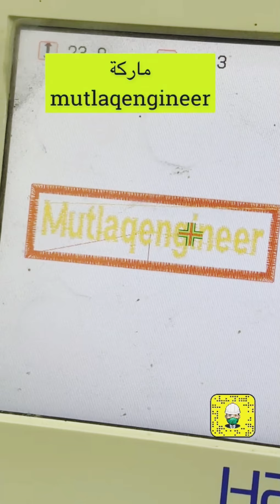ماركة المهندس مطلق الدعيج :mutlaqengineer | المهندس الاستشاري مطلق الدعيج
لا تنسي عمــــــل لايــــــــك (👍) والاشـــــــــــتراك (😁) وتفعيــــــــــــل زر التنبيـــــــــهات (🔔)
باللغة الانجليزية  احيانا وتتناول موضوع البناء والهندسة ايضا وعمل Reaction لأخطاء البناء والتشطيب
ـــــــــــــــــــــــــــــــــــــــــــــــــــــــــــــــــ
اذا حاب تتميز عن غيرك بسرعة الرد علي تعليقك او الاستشارة المجانية او تكون علي مباشرة معي في آخر الاخبار او التحديثات الجديدة ما عليك سوى الانتساب إلى هذه القناة للاستفادة من المزايا:
للدعاية والاعلان والتسويق :
99717435
ـــــــــــــــــــــــــــــــــــــــــــــــــــــــــــــــــــــــــ
 يمكنك التواصل معي بالصوت او الصورة من خلال تطبيق timeviewer